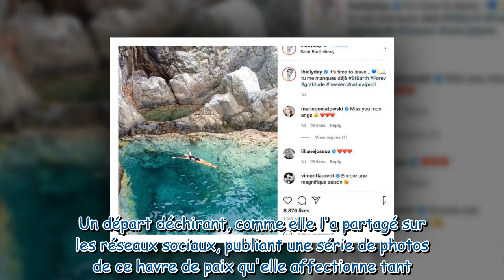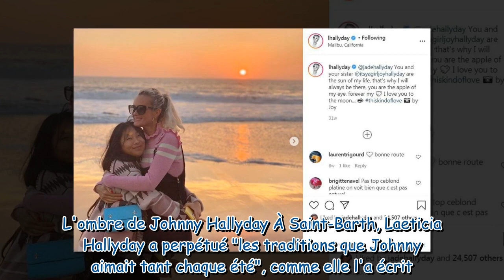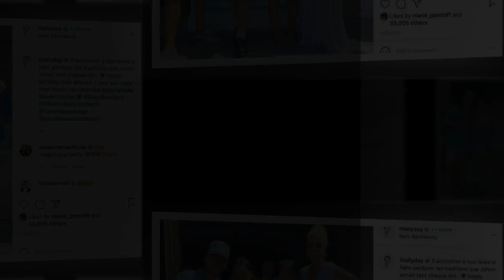Laeticia Hallyday malheureuse : ce départ déchirant pour la veuve de Johnny